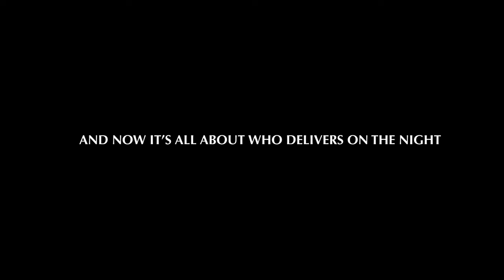The Comeback Kings | How We Were Promoted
Take a look back at how we were promoted to the Football League